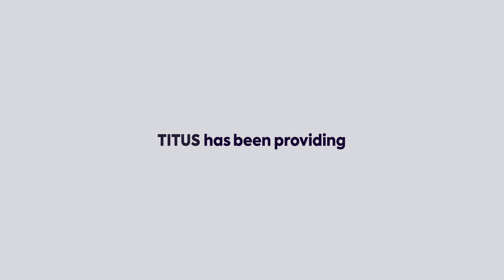Meet Titus - Leading Moodle Workplace and Moodle LMS Solutions.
To discuss your own Moodle or Workplace solution, get in touch

We’re Titus – an award-winning Certified Premium Moodle Partner providing innovative e-learning services for workplace learning, education providers and training companies around the world.

We handpick services to address specific Moodle requirements: whether that’s bespoke themes making Moodle effortless to use; integration with other systems to save valuable time; or custom development ensuring the platform meets your needs. And, of course, all of the above is paired with our unparalleled hosting, training and support services.

With clients ranging from startups to international businesses supporting 100,000+ users, and plenty in between, we’re perfectly placed to help a range of organisations meet their Moodle Workplace and Moodle LMS needs.